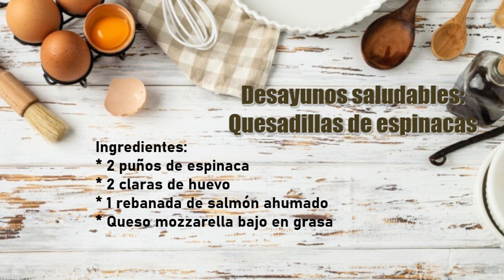Receta: Quesadillas de espinacas | Cocina FÁCIL y PRÁCTICA | DESAYUNOS saludables 🥬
¡Sorprende a tu familia! Prepara unas deliciosas y saludables quesadillas con espinacas de una forma muy sencilla, con la Nutrióloga Sara Ortega, que nos enseña la receta paso a paso.

Te compartimos la lista de ingredientes completa
* 2 puños de espinaca
* 2 claras de huevo
* 1 rebanada de salmón ahumado
* Queso mozzarella bajo en grasa